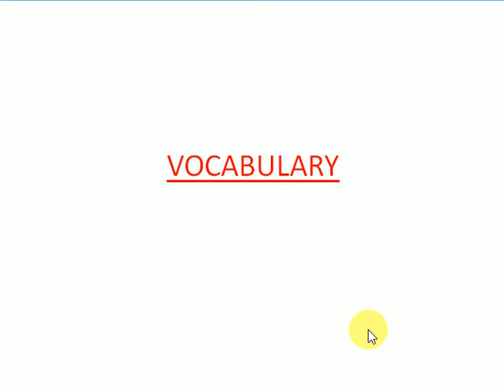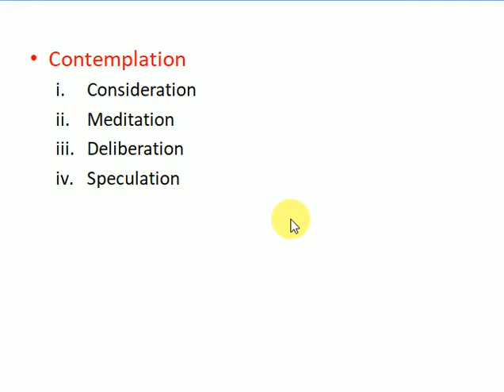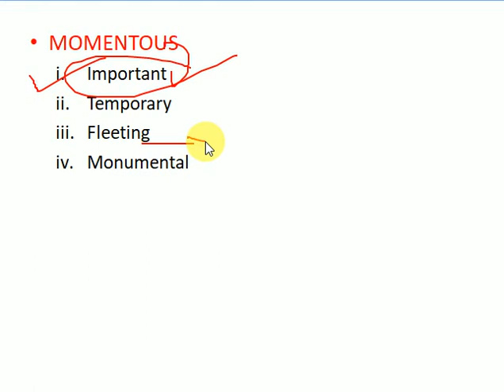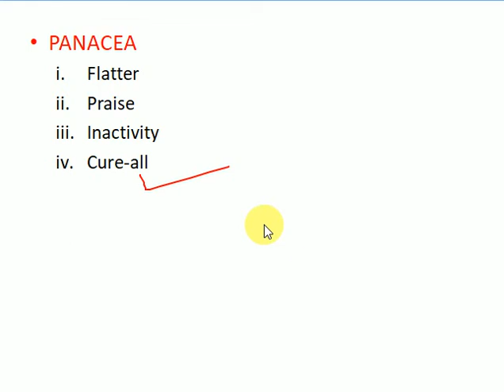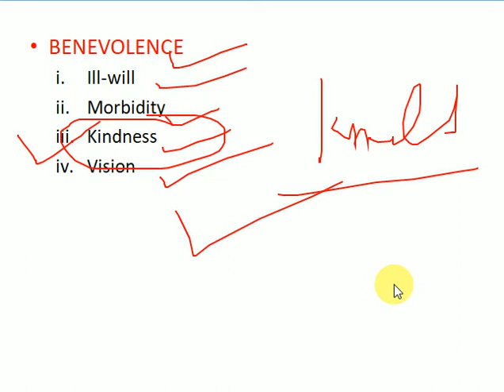VOCABULARY IN HINDI | VOCABULARY FOR HIMACHAL EXAMS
HI
MY NAME IS PANKAJ VERMA. WELCOME TO MY YOU TUBE CHANNEL EDU CLASSES.

THIS YOU TUBE CHANNEL FOR THE PURPOSE OF EDUCATION.HERE WE GET A VIDEOS ON ENGLISH, POLITY, HISTORY, GEOGRAPHY AND OTHER SUBJECTS.

           "PANKAJ VERMA"